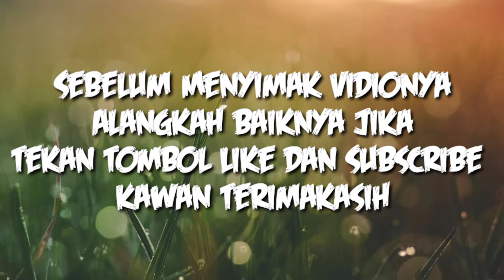20 efek Suara dan musik yang biasa di gunakan oleh youtuber dan instagram no Copy right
asalamualaikum hallo sahabat youtube kali ini jejak si thole mencoba menghibur sahabat semuanya dengan memberikan suara efek yang biasanya selalu di gunakan oleh youtuber pemula wajib tau ya semoga bermanfaat dan terhibur ya jangan lupa like komen dan subsceibe ya yerimakasih.